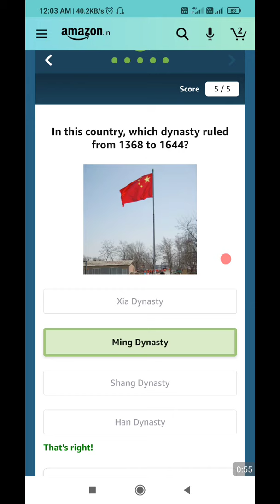Dr Firdausi Qadri, a Bangladeshi scientist instrumental in the development of vaccines, was awarded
Dr Firdausi Qadri, a Bangladeshi scientist instrumental in the development of vaccines, was awarded which prize in Manila in 2021?

(i)Answer – Ramon Magsaysay Award
Question – National Research Centre on Yak is located in which Indian state?
(ii)Answer – Arunachal Pradesh
Question – Mette Frederiksen is the youngest prime minister in which country’s history?
(iii)Answer – Denmark
Question – Which of these actors has NOT portrayed this character’s role on screen?
(iv)Answer – Chris Pine
Question – In this country, which dynasty ruled from 1368 to 1644?
(v)Answer – Ming Dynasty